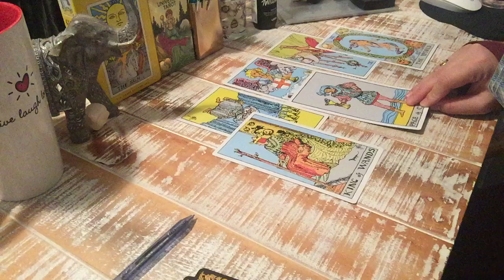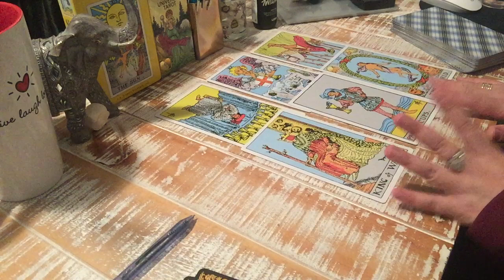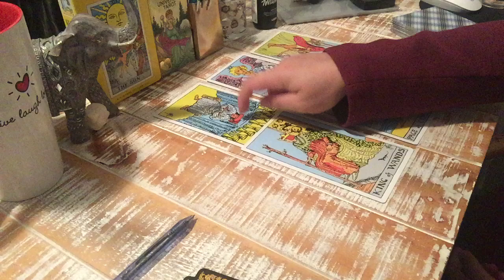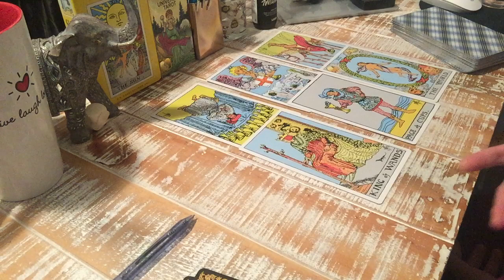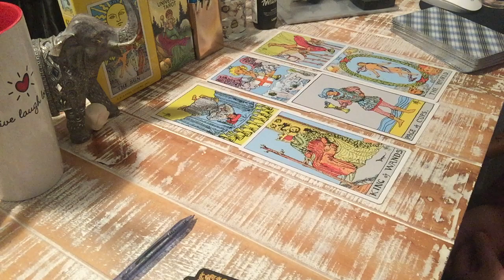ARIES 💕SOME SORT OF STRONG DECLARATION!VERY APOLOGETIC~OR NEWS IS COMMING YOUR WAY!!💕